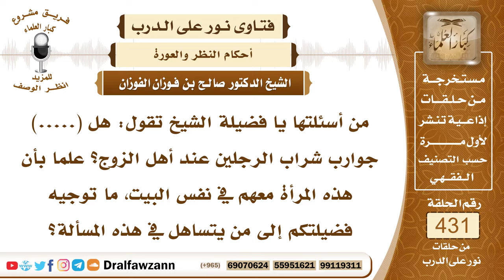5867- هل يجب على المرأة ستر كفيها وقدميها عند أهل زوجها ؟ - الشيخ صالح الفوزان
"5867- من أسئلتها يا فضيلة الشيخ تقول: هل (. ) جوارب شراب الرجلين عند أهل الزوج؟ علما بأن هذه المرأة معهم في نفس البيت، ما توجيه فضيلتكم إلى من يتساهل في هذه المسألة؟
الجواب: الواجب على المرأة ستر نفسها الواجب على المرأة ستر نفسها عن الرجال الذين ليسوا من محارمها ولو كانوا من أقارب زوجها الواجب أنها تستر نفسها سترًا كاملًا بما في ذلك القدمان والكفان والوجه تستتر بستر كامل لأنهم أجانب ولو كانوا من أقارب زوجها كإخوته أو أعمامه أو أخواله أو غير ذلك؛ لأنهم أجانب منها، تستر نفسها، تستر قدميها سواء بالشراب أو بالثوب أو بالعباءة أو بالجلال الكبير المهم أنها تستر نفسها عنهم بأي ساتر مناسب ولا تكون مكشوفة القدمين أو الكفين أو الوجه عندهم.
السيرة الذاتية:
للاشتراك في قناة الشيخ صالح الفوزان

14_ الشيخ محمد أمين الشنقيطي
يتيوب

15_سماحة المفتي عبد العزيز آل الشيخ
 يوتيوب

رئيس الفريق
لمشروع كبار العلماء